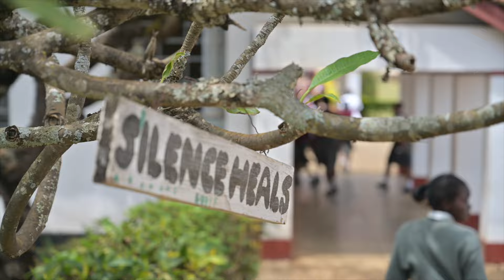MOI GIRLS HIGH SCHOOL ELDORET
At Moi Girls High School, excellence knows no bounds! From academic achievements to nurturing talents in music and athletics, the students are excelling. Beyond financial aid, KCB unlocked opportunities, collectively steering towards a future filled with promise and possibility. Join us in celebrating their incredible talents and achievements.